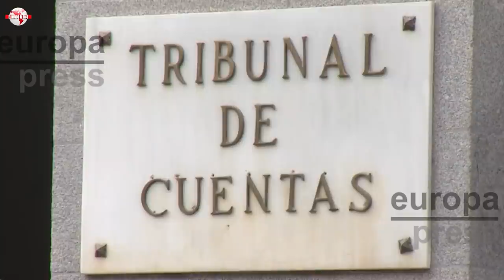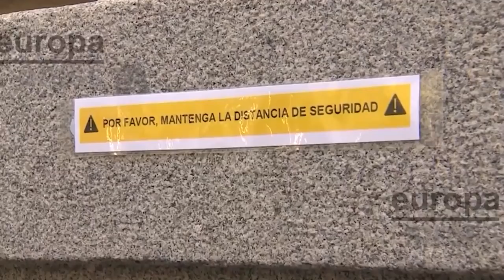Jesús Á.Rojo:¡Terremoto en Moncloa !,Tribunal de Cuentas APLASTA el plan de Sánchez y los golpistas